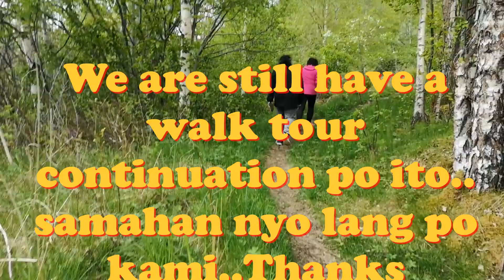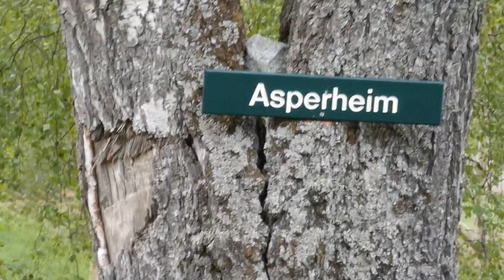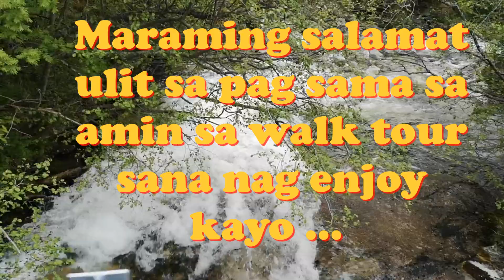Walk Tour Is One Of The Best Exercise For The Body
Walk tour is one of the best exercise for the body. Very relaxing eventhough nakakapagod pero masarap sa pakiramdam. At salamat sa pagsama nyo ulit sa amin sa aming walk tour. Hope nagustuhan nyo ang video na to. Thank you for the support.